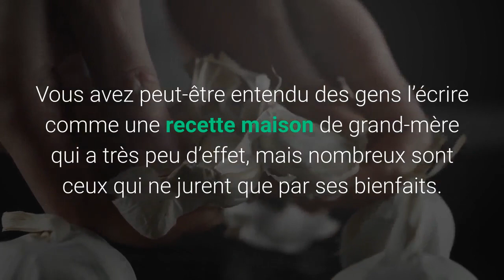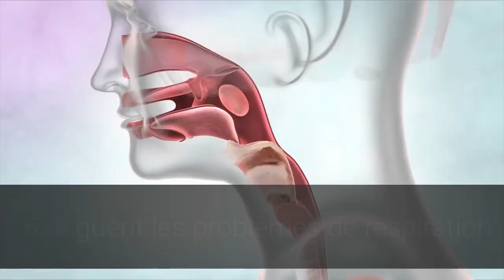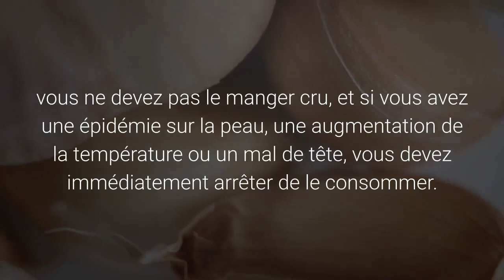Pourquoi devriez-vous manger de l'ail l'estomac vide?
Il existe des opinions divergentes au sujet de la consommation d'ail à jeun. Vous avez peut-être entendu des gens l’écrire comme une recette maison de grand-mère qui a très peu d’effet, mais nombreux sont ceux qui ne jurent que par ses bienfaits.
L'ail à jeun est très efficace pour prévenir et guérir différentes maladies. Pourquoi devriez-vous manger de l'ail l'estomac vide?

1. C'est un antibiotique naturel.
Des études ont montré que l'ail, s'il est consommé à jeun, agit comme un puissant antibiotique. Il est plus efficace lorsque vous le mangez avant le petit déjeuner car les bactéries sont exposées et ne peuvent pas se défendre de succomber à son pouvoir.

2. Il contrôle l'hypertension.
De nombreuses personnes souffrant d'hypertension ont découvert que l'ail aide à soulager certains symptômes.

3. C'est bon pour l'intestin.
L'ail aide au bon fonctionnement du foie et de la vessie et est efficace pour les problèmes d'estomac comme la diarrhée. Il stimule la digestion et l'appétit. Il aide également à contrôler le stress, ce qui empêche l'acide gastrique qui est généralement produit lorsque vous êtes nerveux.

4. Il détoxifie le corps.
L'ail est considéré comme l'un des aliments les plus puissants pour aider à détoxifier le corps en médecine alternative. Les experts de cette branche de la médecine insistent sur le fait que l'ail est si puissant qu'il peut se débarrasser des parasites et des vers et prévenir les maladies comme le typhus, le diabète, la dépression et certains types de cancer.

5. Il guérit les problèmes de respiration.
L'ail est censé faire des merveilles pour prévenir et guérir la tuberculose, la pneumonie, les catarrhes, la bronchite, les catarrhes bronchiques chroniques, la congestion pulmonaire, l'asthme et la coqueluche.

6. C'est utile dans la tuberculose.
Diagnostiqué de tuberculose? Voici comment consommer de l'ail. Mangez un bulbe d'ail entier par jour. Divisez-le en différentes portions qui peuvent être consommées de n'importe quelle façon. Il est préférable que l'ail soit cru ou légèrement doré au four.

Avertissement: Les personnes allergiques à l'ail doivent prendre en compte deux choses très importantes: vous ne devez pas le manger cru, et si vous avez une épidémie sur la peau, une augmentation de la température ou un mal de tête, vous devez immédiatement arrêter de le consommer.

Si l'odeur forte de l'ail devient insupportable, il est recommandé de le consommer sous forme de pilule.
Artiste : __url_artiste__